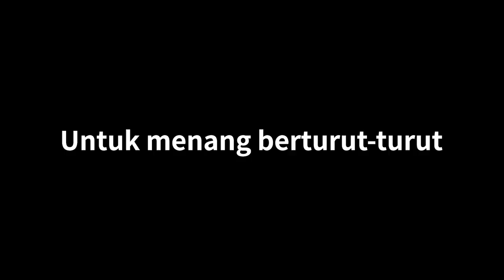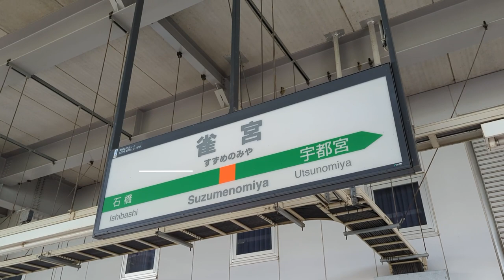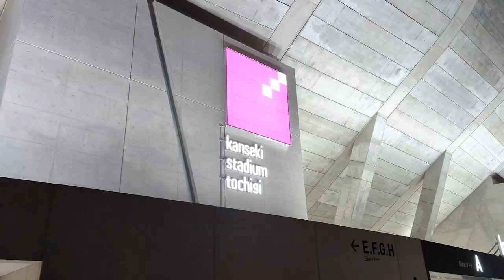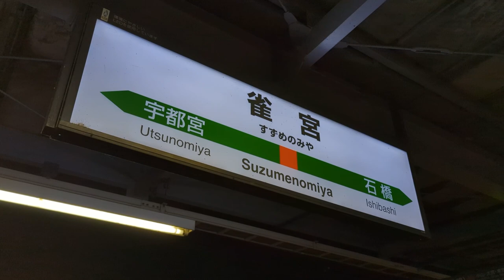VLOG#74 Saya pergi untuk melihat debut J.LEAGUE ARHAN Tokyo Verdy PRATAMA ARHAN 東京ヴェルディ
2022/07/06

TOCHIGI SC　VS　Tokyo Verdy

KANSEKI STADIUM TOCHIGI

Ini adalah video pengenalan KANSEKI STADIUM TOCHIGI.

Untungnya, saya bisa melihat debut J-League ARHAN.

Saya berdoa untuk kesuksesan ARHAN di masa depan.

terbaik Indonesia!

Instagram.com/shygolazo